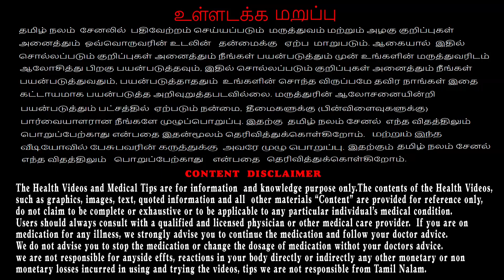உங்க வீட்டுலேயே இருக்கு இதுக்கு மருந்து!!! | malasikkal tips in tamil | tamil nalam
மலச்சிக்கலா? உங்க வீட்டுலேயே இருக்கு இதுக்கு மருந்து!!